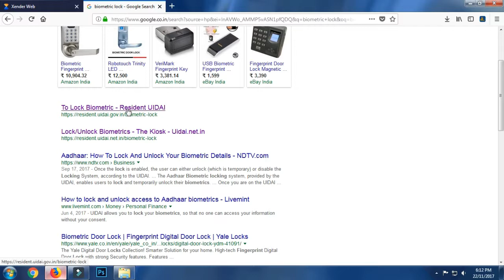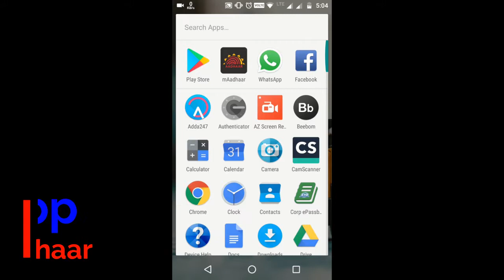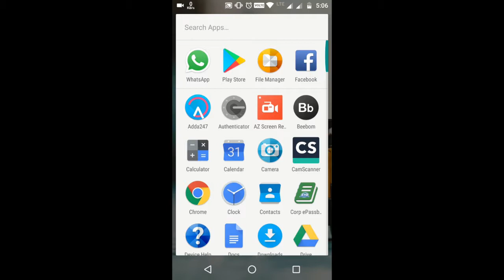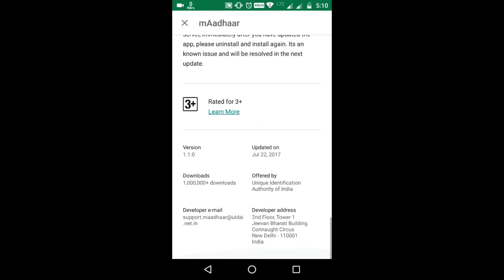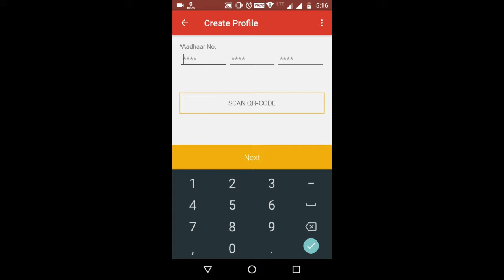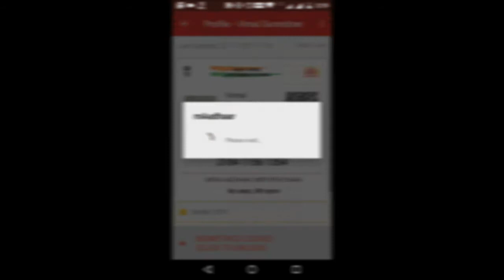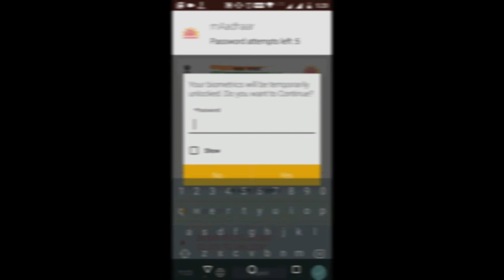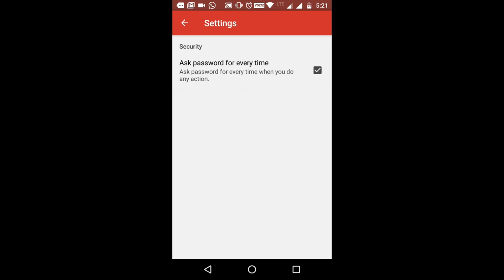How to Secure Biometric Details of Aadhar from Misuse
Misusing of aadhaar biometric details of Aadhar owners is a possibility of fraud, now. For securing your data, you need to lock the data.

CAUTION: REMEMBER THAT NO AUTHENTICATION IS POSSIBLE WHILE BEING LOCKED. YOU NEED TO TEMPORARILY UNLOCK YOUR AADHAR PROFILE FOR ANY NEED OF AUTHENTICATION